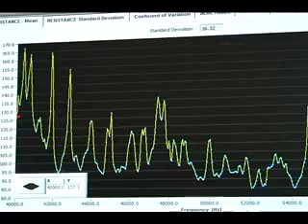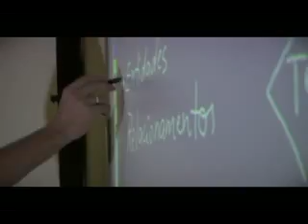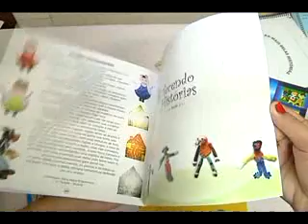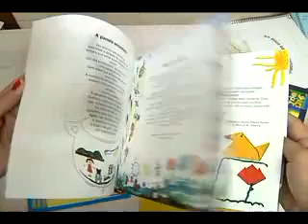TVU NOTICIAS exibido em 10/12/2012